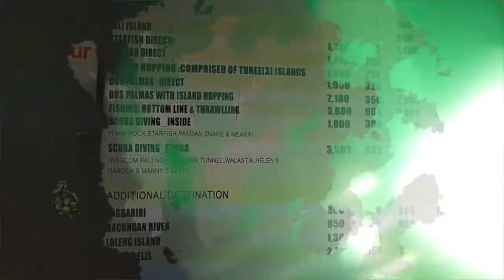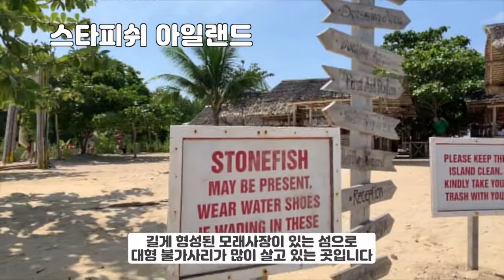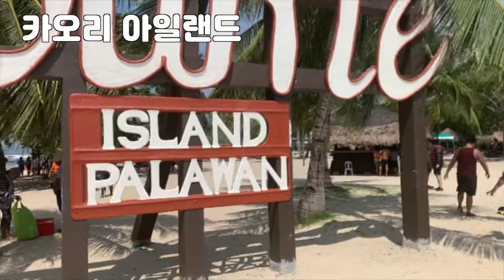필리핀 팔라완 혼다베이 호핑/누구라도 쉽게가는 방법/아직도 패키지로 여행가세요?/내맘대로 골라가는 호핑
오늘은 팔라완의 대표 여행지 푸에르토 프린세사의 혼다베이 호핑에 대해 안내드립니다
여행사 안끼고 가는 혼다베이호핑
내가 원하는 섬만 골라가보자구요

팔라완에서 활동하는 개인 가이드를 (여행사 패키지 가이드 아님) 하고 있는 닉입니다

필리핀 팔라완에서의 재밌는 일상(브이로그), 맛집, 관광지등와
한필부부 그리고 가족의 이야기를 공유합니다
영상 및 컨텐츠에 대한 의견은 언제든 환영합니다 😁
영상의 내용은 개인의 주관된 의견으로 만들어 졌습니다
참고해서 봐주시면 감사하겠습니다

영상은 본인의 경험과 생각을 전제로 제작되었습니다
가족에 대한 지나친 댓글 및 악플은 삭제될수 있습니다

카카오톡 상담 : palawannick

▬▬▬▬▬▬▬▬▬▬▬▬▬▬▬▬▬▬▬▬▬▬▬▬▬▬▬▬▬추천사이트